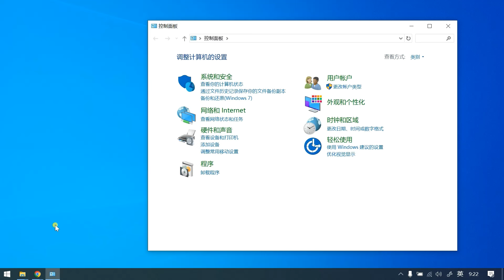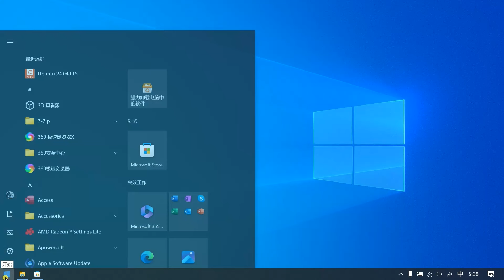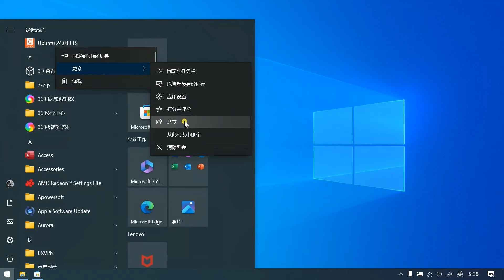Windows 中一键安装 Ubuntu 24.04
在Win10 中可以非常方便地一键安装和卸载最新的 Ubuntu 24.04系统，整个安装过程不到 10 分钟。